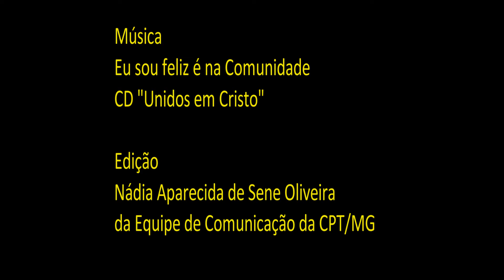Baiano - "Cadê o Camburão?" - Artista Popular da Ocupação Rosa Leão/BH/MG-07/10/2017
O artista popular Baiano criou uma inspiradora canção para motivar companheiras e companheiros da Ocupação Rosa Leão, em Belo Horizonte/MG, na luta e resistência pelo direito à moradia e por todos os direitos que lhes são devidos como cidadãos e cidadãs. Nesse vídeo, Baiano canta, com entusiasmo "Cadê o Camburão?", ao final da Celebração de batizados, no dia do aniversário de 4 anos da Ocupação Rosa Leão.
*Registro de Maria do Rosário de Oliveira Carneiro, Advogada Popular da RENAP (Rede Nacional de Advogadas e Advogados Populares) e integrante do Programa Diálogos Comunitários, parceria entre o Ministério Público/MG e a Cáritas Brasileira/Regional MG. Belo Horizonte/MG, 07/10/2017.